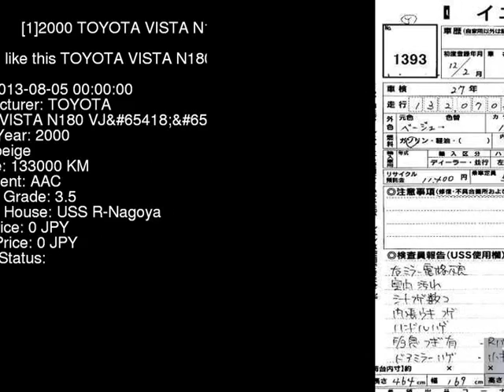2000 TOYOTA VISTA N180_VJ ZZV50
the Authority on JDMs since 2007!  . Details on this car from auction in Japan